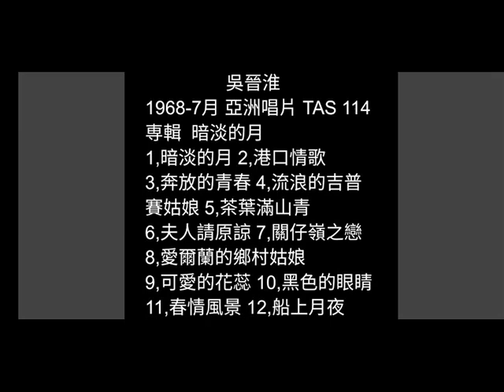暗淡的月 吳晉淮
詞：葉俊麟
曲：吳晉淮
原唱：吳晉淮/1968-7月
亞洲唱片 TAS 114
専輯  暗淡的月

無論妳怎妖嬌美麗
我已經不再對妳痴迷
妳的形影  妳的一切
總是引起我心內的怨嗟
&  不管春風怎樣吹  也是吹袂失
我！我！我滿腹的恨火
啊～～今夜又是  出了暗淡的月

無論妳怎情意對待
我已經看破了妳心內
妳的虛情妳的假愛
總是枉費我純情的目屎
不管運命怎安排  已經我袂消
我！我！我綿綿的悲哀
啊～～今日又是  浸在苦惱的海  &